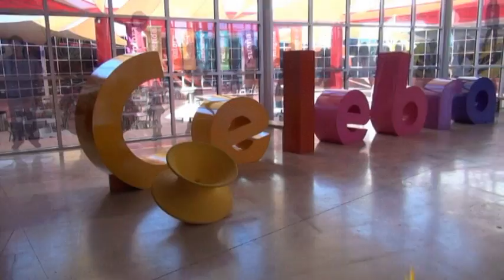Rodanoticias ´´Cuerpo Policíaco´´ Niurka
Reportera Niurka
´´Cuerpo Policíaco´´